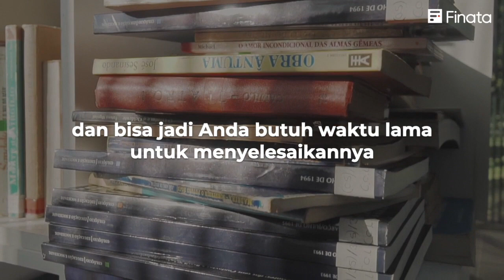Hentikan Masalah Keuangan tanpa Membuat Masalah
Masalah keuangan bisnis bisa dibilang sangat kompleks dan bisa jadi Anda butuh waktu lama untuk menyelesaikannya.